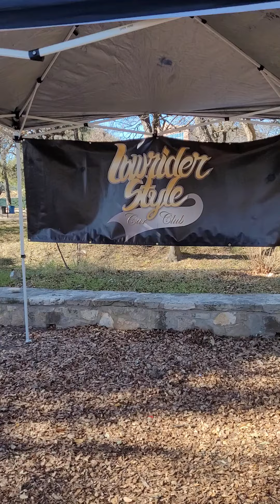Low Rider Style CC